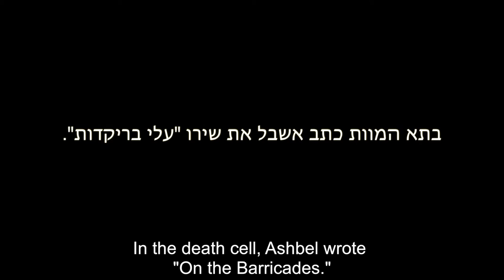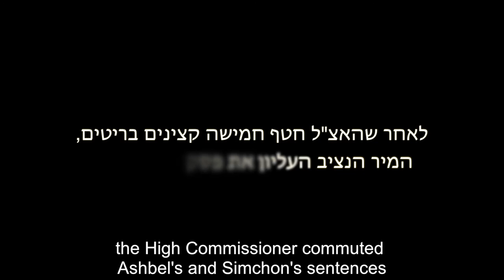עלי בריקדות: אביבה דסה - On the Barricades:Aveva Dese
ערב השקה לספר "מחתרות במאסר" מאת זאב גולן. "עלי בריקדות", מאת מיכאל אשבל, בביצוע של אביבה דסה בחצר מוזיאון אסירי המחתרות ירושלים. מתוך הדי וי די "ציון הלא תשאלי", שניתן להשיג, יחד עם הספר, במוזיאון אסירי המחתרות ירושלים ובעמותה להנצחת מורשת לח"י

בסרט שרה אביבה דסה גם את "שיר הפלמ"ח", ו"בין גדרות" מאת רחל דבירי.

On the Barricades, Aveva Dese
On the Barricades, written by Michael Ashbel on death row. Recorded at the book launch of Zev Golan’s Machtarot BeMaasar (The History of the Jerusalem Central Prison During the British Mandate), Sept. 2014. The book and a DVD of Hagana, Irgun and Lehi songs sung by Aveva Dese (she sings the Palmach anthem, too) and others at that evening is available at the Underground Prisoners Museum in Jerusalem and at the Lehi Heritage Association in Tel Aviv